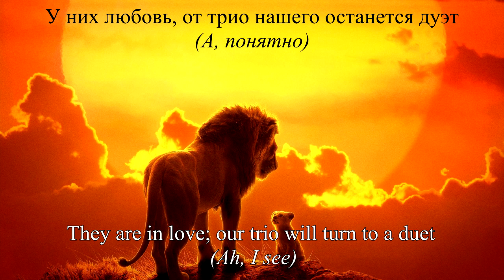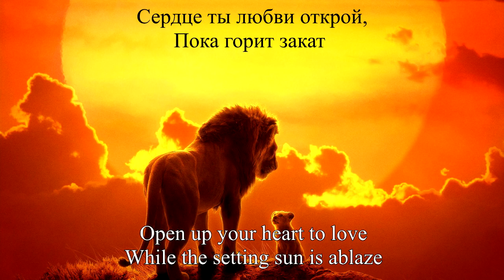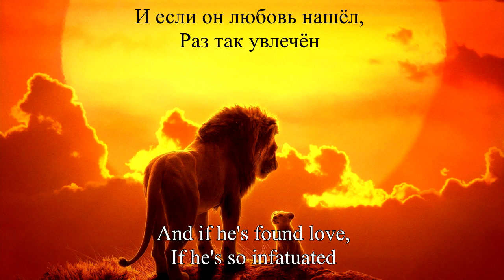The Lion King - Can You Feel The Love Tonight (Russian S&T) 2019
Here goes again.

Performed by
Stanislav Belyayev (Simba), Ekaterina Kovskaya (Nala), Mikhail Khrustalev (Timon), Ivan Mokhovikov (Pumba)